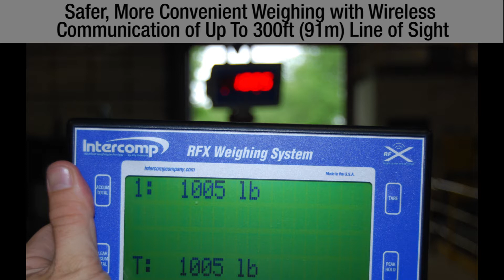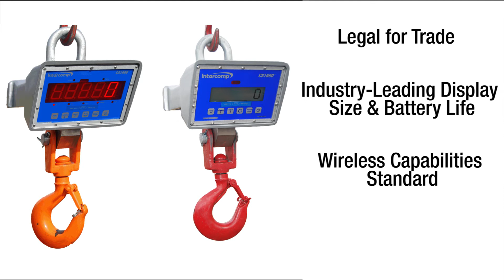CS1500 Hanging Scales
High performance digital crane scale for industrial applications.  The CS1500™ is available in capacities to 20,000lbs (10,000 kgs) and features a swivel hook, large, easy-to-read LED or LCD display,  industry-leading battery life and functionality, and NTEP certification available on most models.

for more information on Intercomp Scales.